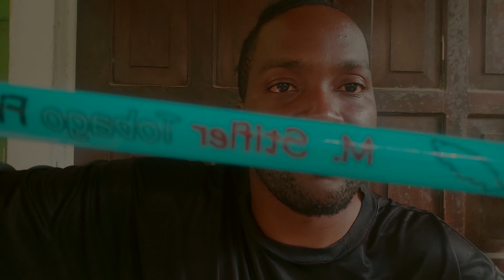Toe's Custom Rod Company Special Surprise .........................Tobago Fishing!!!!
So my last video ended with me getting a special call from Toes Customs. This video I will be going into the details of the call and a special unveiling of the item.

Also check out D Fishin' Buddy Tackle Store for Lucky jigs and many more cool fishing gear: